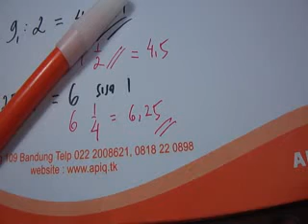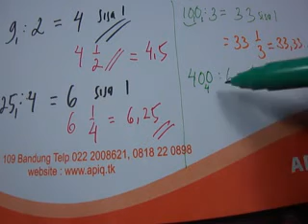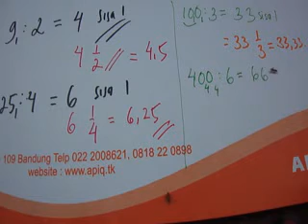Cara Cepat Praktis Pembagian Bersisa 100 3 matematika SDSMP SMA